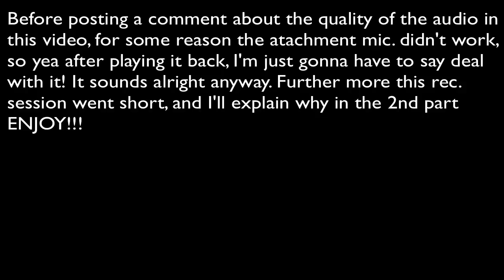Let's Play Super Mario 64 Ep. 26: Exploring the Rainbow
Collecting some stars from Rainbow Ride, the last course in the game besides the final boss. Something unfortunate happens in this rec. but no big deal, just wait untill u see ep. 27!